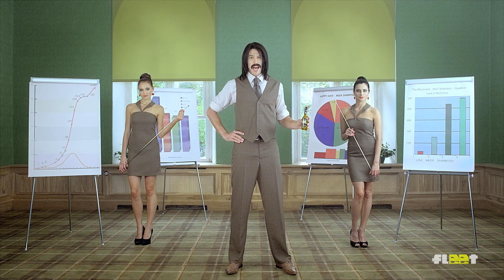Park Avenue Beer Shampoo TVC